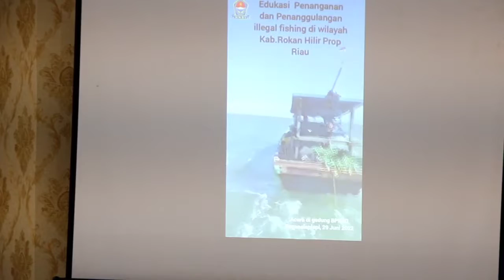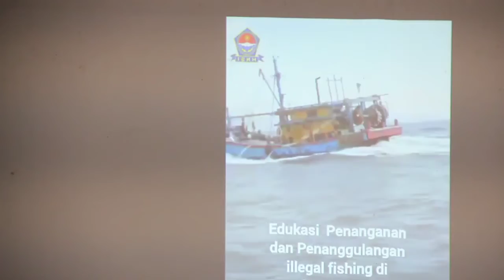Nelayan Rokan Hilir Tabrak Kapal Nelayan Sumut Mencuri Ikan